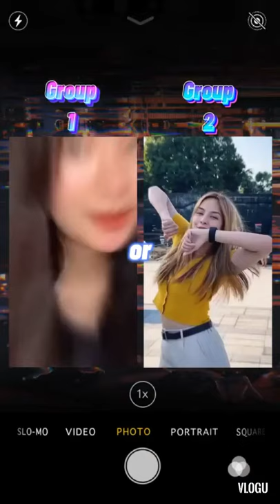Tiktok is Life #1 [Song Mashups]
Mary Sundy Leopando

msleopando34

sundy261